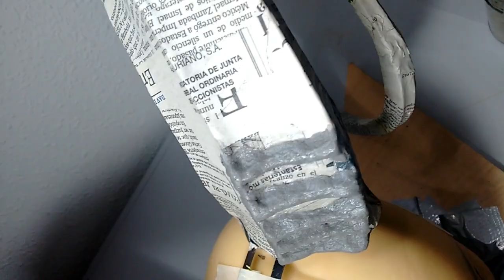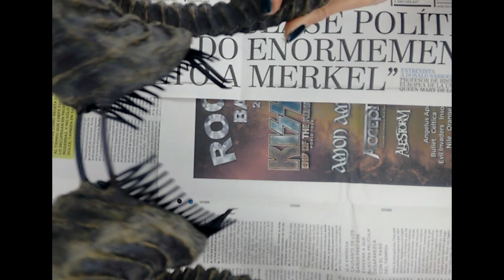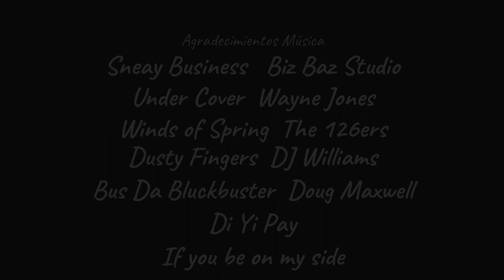PARTE 2- DIY CÓMO HACER CUERNOS DE PAPEL RECICLADO- PART 2- HOW TO MAKE HORNS FROM RECYCLED PAPER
Hola amigos! Aquí tenéis la 2ª parte de este tutorial sobre cómo hacer unos cuernos de papel reciclado. Espero que os guste y lo pongáis en práctica! No dudéis en consultarme cualquier cosa al respecto.
Por supuesto yo no me he inventado la técnica ni mucho menos (hay mucha gente compartiendo conocimientos tanto online como fuera de las redes), simplemente expongo/comparto y aporto mis ideas realizando estos cuernos con mis propias manos.

Espero sorprenderos muy pronto con un nuevo tutorial (pero lleva su tiempo…).
Un saludo y mil gracias por todo vuestro apoyo!

Hi, folks! Here you have the 2nd part of this tutorial about how to make some horns from recycled paper. I hope you like it and put it into practice! Don't hesitate to ask me anything about it. Of course I have not invented the technique, far from it (there are many people sharing knowledge online and outside the networks), I simply expose/share and contribute my ideas by making these horns with my own hands.
I hope to surprise you very soon with a new tutorial (but it takes time...)
Greetings and thanks for all your support!

CÓMO HACER PASTA DE PAPEL CASERA- HOW TO MAKE HOMEMADE PAPER CLAY
CÓMO HACER COLA CASERA O ENGRUDO- HOW TO MAKE HOMEMADE GLUE